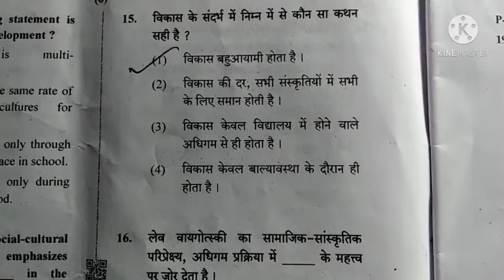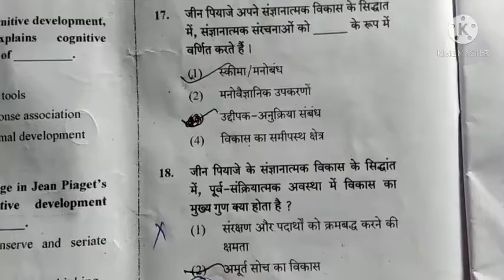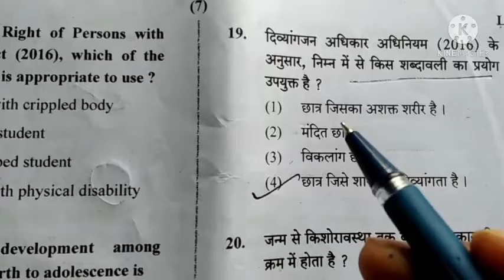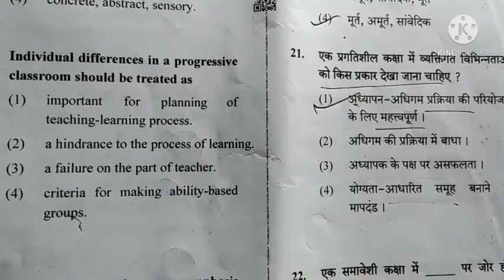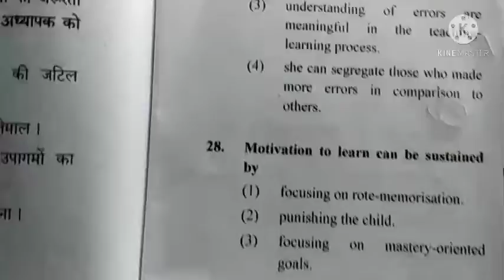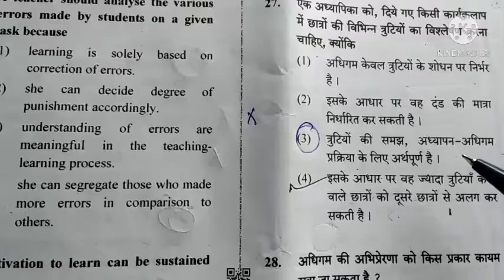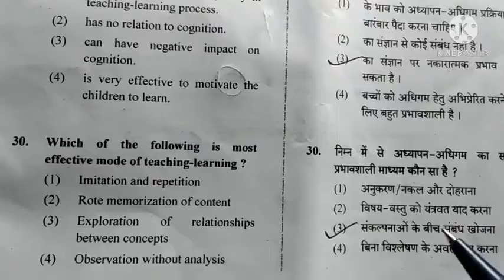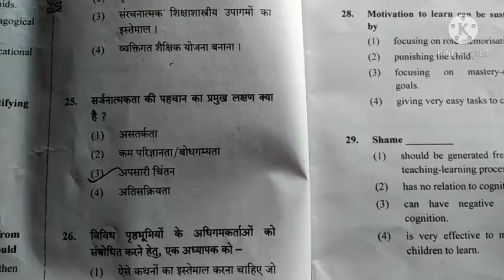CTET pedagogy (1 to 5) previous year question and answers January 2021